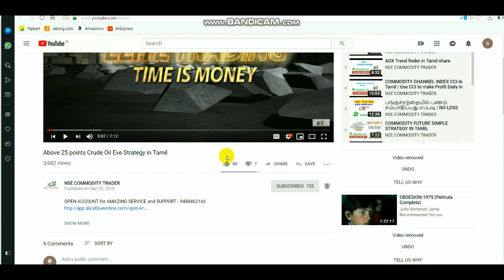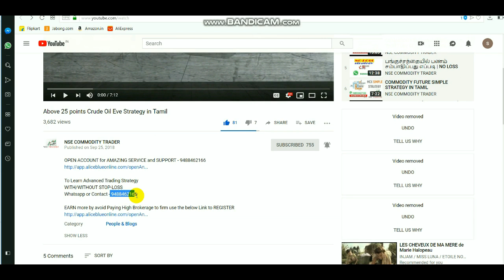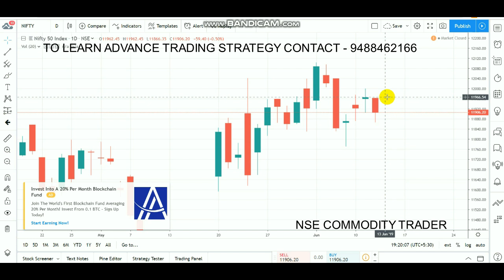Nifty Intraday Levels | Equity Bearish Belt 13/06/2019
To Open account Click LINK - 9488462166